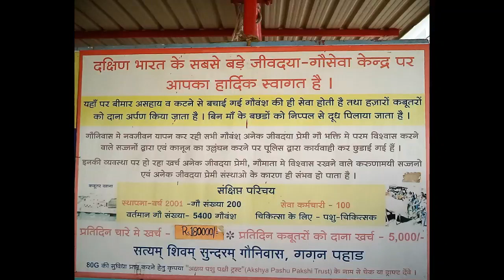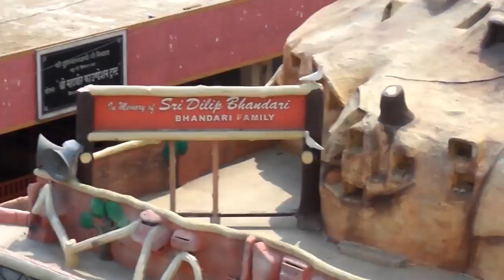Sot India's biggest Goshala in Hyderabad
Satyam Shivam Sundaram Gowniwas, Gagan Pahad, Shamshabad.